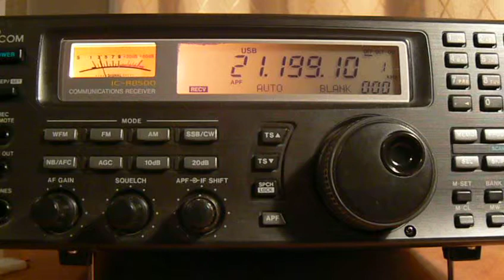21199.10khz,Ham Radio,ZP9EE(Encarnacion,Paraguay) 20-32 UTC.